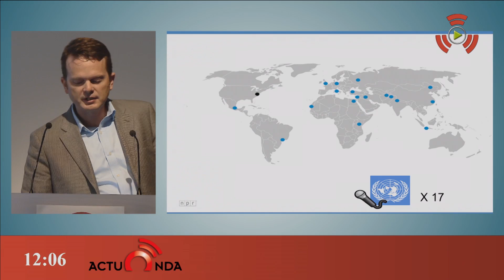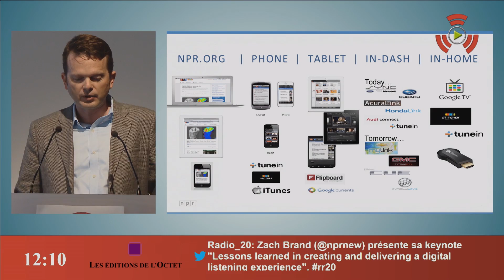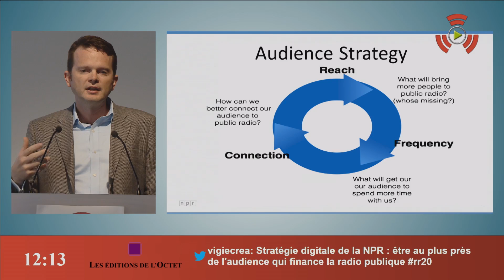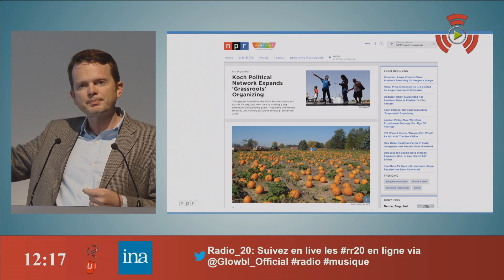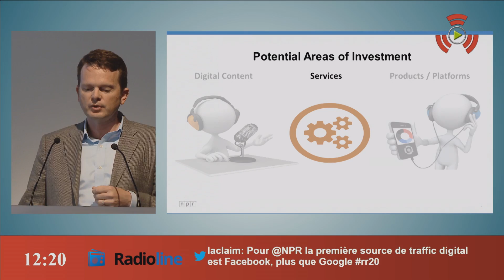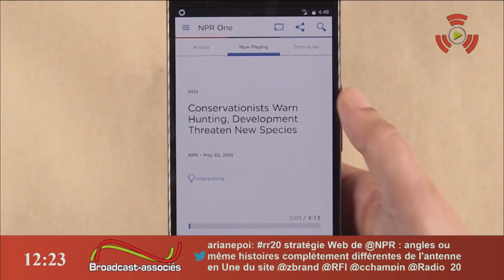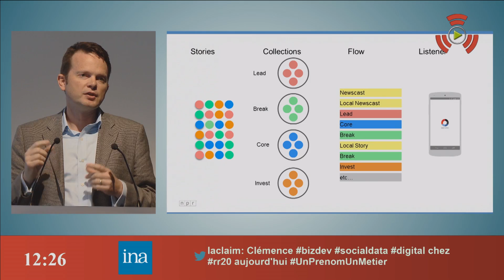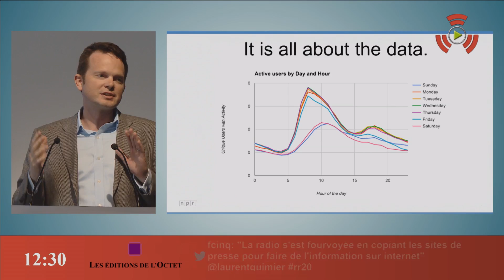Creating & delivering a digital listening experience by Zach Brand (NPR) @ Radio 2.0 2015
Keynote : Lessons learned in creating and delivering a digital listening experience
Zach Brand (NPR Digital Media, USA)

V Rencontres Radio 2.0 - Mardi 13 octobre 2015
'La radio 2.0 et vous ? Raconte-moi une histoire'
50 intervenants / 10 keynotes / 4 tables rondes / 7 workshops / 4 études exclusives
Grands Prix Radio 2.0 / La Radio des Rencontres

- Organisateurs : Nicolas Moulard / Actuonda, Xavier Filliol / Editions de l'Octet, Sacem Université, INA
- Partenaires Platinum : Mediametrie
- Partenaires Grand Prix : Scam, Multivote
- Partenaires Gold : Spotify, Deezer, Hyperworld, Musicovery, Targetspot, Triton Digital
- Partenaires Média : CBNews, La Lettre Pro de la Radio, RadioPub, Media +, Edition Multimedia, Satellinet, French Web, La Correspondance de la Publicité
- La Radio des Rencontres : Broadcast Associés, Radioline, Glowbl

Capture et production vidéo par Broadcast Associés